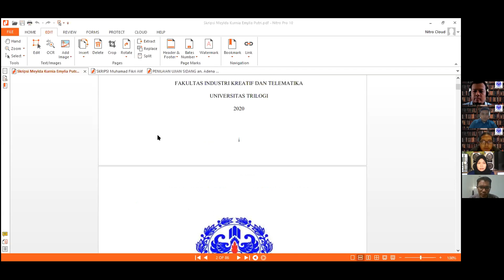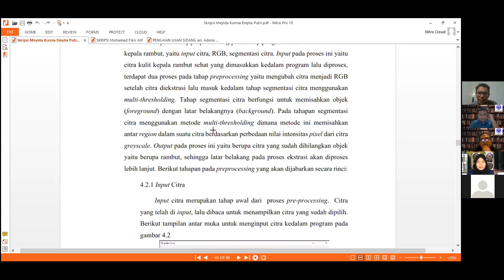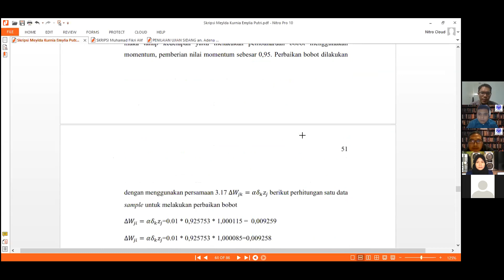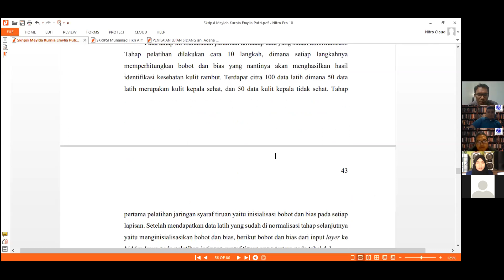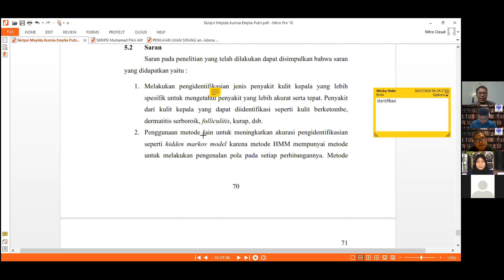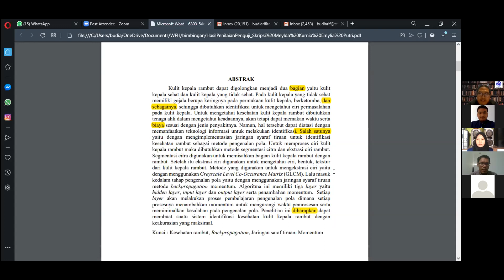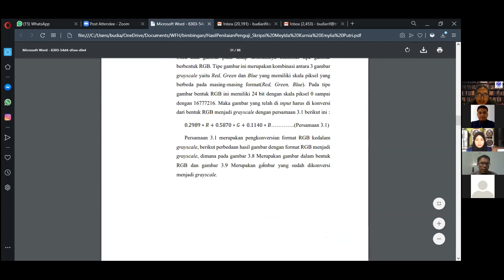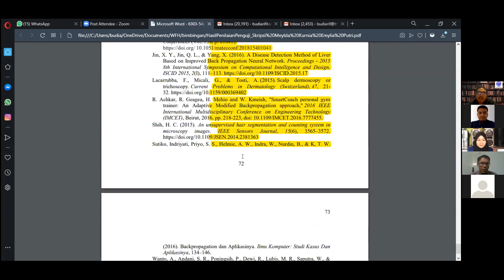Sidang Akhir Skripsi Online an Meylda Kurnia Emylia P - Prodi Teknik Informatika Universitas Trilogi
Sidang Akhir Skripsi Online

an Meylda Kurnia Emylia Putri
NIM 15107034
Prodi Teknik Informatika
Universitas Trilogi